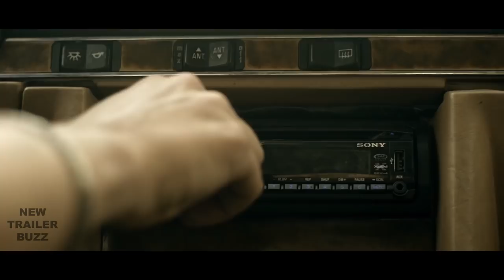SAM WAS HERE Trailer 2 (2017) Horror Movie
About the Sam Was Here Movie Trailer
Sam, a door-to-door salesman, travels through the desert in search of clients, yet the area seems deserted. And his wife won't answer his phone calls. It's as if everyone was avoiding him. His only contact with the outside world is a local radio station. The host, a strange man by the name of eddy, takes calls regarding a child killer at large, and pushes listeners to hunt the man to death. That's when Sam realizes everyone thinks he's the killer..